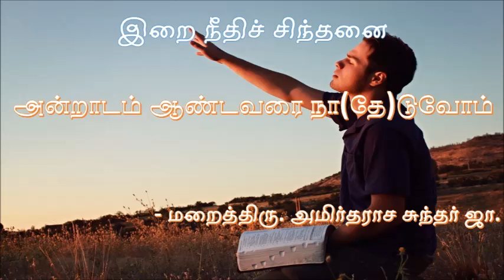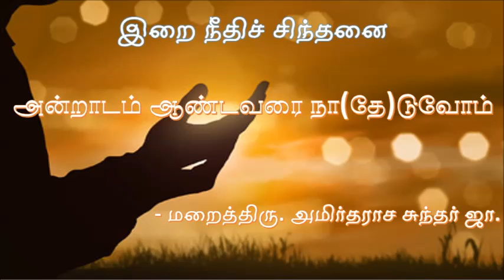இறை நீதிச் சிந்தனை - அன்றாடம் ஆண்டவரை நா(தே)டுங்கள் - Seek God Everyday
இறை நீதிச் சிந்தனை - அன்றாடம் ஆண்டவரை நா(தே)டுங்கள் - Seek God Everyday மறைத்திரு.